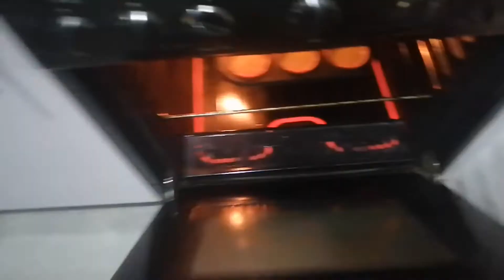Chocolate & Vanilla Cupcakes | Easy Cupcakes Recipe | Buttercream Icing | South African YouTuber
I want to begin by thanking my subscribers, viewers and to welcome my NEW subscribers!!! :-) I appreciate each and every one of you.

Chocolate & Vanilla Cupcakes

Instructions:

1. Preheat oven to 190°C. Line a 12 cup muffin pan with cupcake liners and set aside.
2. In a medium bowl, whisk the eggs, sugar, milk/buttermilk, butter/oil and vanilla together.
3. Whisk the flour, bicarbonate of soda (baking soda) and for the chocolate recipe add cocoa powder. Mix wet and dry ingredients together.
4. Pour or spoon the batter into the liners. Fill halfway to avoid spilling over the sides while baking in the oven.
5. Bake for 18-20 minutes or until a toothpick comes out clean when inserted in the center.
6. Let the cupcakes cool before icing.

Buttercream Icing

1. 1 cup butter (at room temperature)
2. 3 cups icing sugar (sifted)
3. 2 tablespoons milk (add one tablespoon at a time)
4. 1 teaspoon vanilla essence/extract
5. food coloring of your choice (in this case I used grape and turquoise)

Use a stand mixer or an electric mixer to mix the butter for about 5 minutes until white in color and airy. Pour icing sugar, one cup at a time mixing in between. Then add 1 tablespoon of milk and mix. If the butter cream is till stiff, add the second tablespoon of milk, 1 teaspoon vanilla and food coloring. If you will be using more than one color remember to divide your buttercream, and color each batch separately.